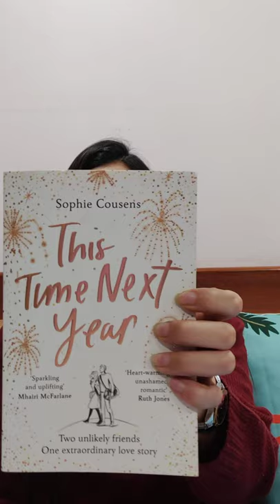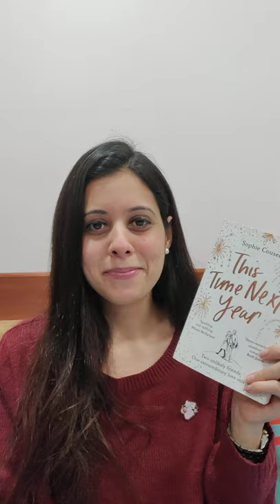This Time Last Year By Sophie Cousens - Book With Me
If I had to suggest you one romance novel for this magical month, it would be this heartwarming read!

Minnie and Quinn were born at the same hospital on New Year’s Day Eve, and not only did he edge her out by mere minutes to win the cash prize for being the first baby born in London in 1990, but he stole the name she was meant to have, as well. With luck like that, it’s no wonder each of her birthdays has been more of a disaster than the one before. Minnie believes that she is jinxed and practically hides indoors to avoid celebrating her New Year Birthday. Until 30 years later, she heads out to celebrate New Year’s Eve and with her luck ends up spending the whole night locked in the bathroom. In the morning, the person to rescue her is none other but her birthday twin, Quinn. The one who stole her name and luck! When she sees Quinn, she sees only more evidence that fortune has continued to favour him. The handsome, charming business owner truly seems to have it all– while Minnie is a struggling business owner, who is trying to make something of herself. She wants to hate Quinn but as she stares into his gorgeous eyes, she can’t seem to hate him.

While in the present Quinn and Minnie’s are getting to know each other, the book jumps back and forth between the present and the past where we get to see that both Quinn and Minnie have been at the same place on multiple occasions all through these years!

The conclusion of the book is romantic, funny, and simply beautiful! It’s become one of my favourite rom-com. The book leaves you with a parting message that fate, or destiny has its own magical way to lead us to the people we least expect--no matter what the odds!